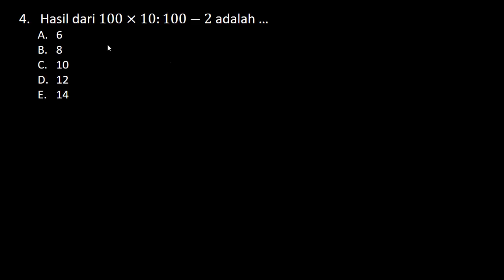TRIK Cepat Hitung Soal TIU SKD HOTS CPNS 2021 (Part.11)